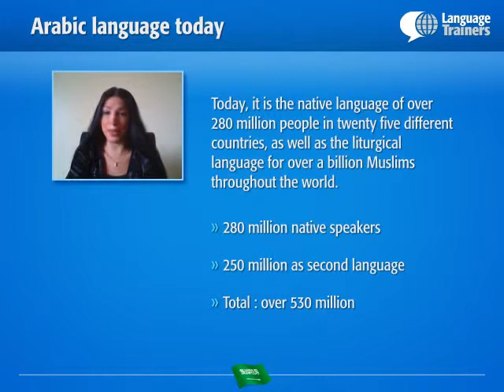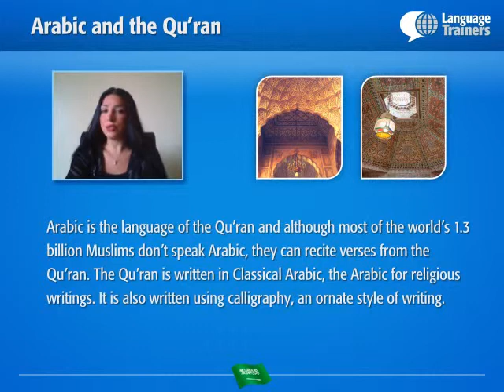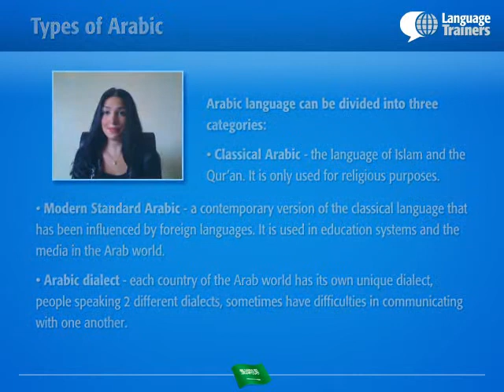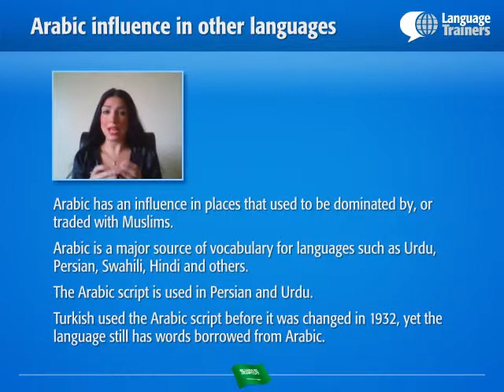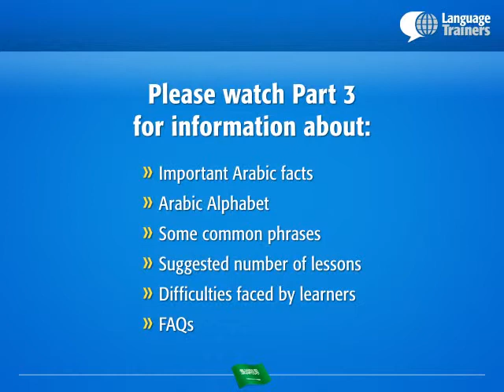Introduction to Arabic Part 2 (Arabic Language and Dialects)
In part 2 of this 3-part series, learn about the history of Arabic, the language as it's used today, and the different Arabic dialects around the world.  Then continue on to part 3 where we explore the Arabic alphabet and common Arabic phrases. If you missed part 1 take a look back to find out more about the Arab regions and cuisine, as well as famous Arabs, popular music, and prominent Arab scholars.

If you're interested in learning more about Arabic, check out the rest of our videos in the series and learn all there is to know the language and where it's spoken! Then, see how good your Arabic is, by checking out our free online Arabic level test